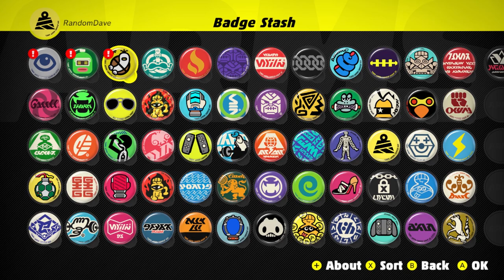ARMS REVIEW (Switch)- Still Worth It 3 Years Later?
ARMS is back in the limelight with a fighter coming to Smash Bros. So for those taking interest, is this a game worth getting now 3 years after the hype?